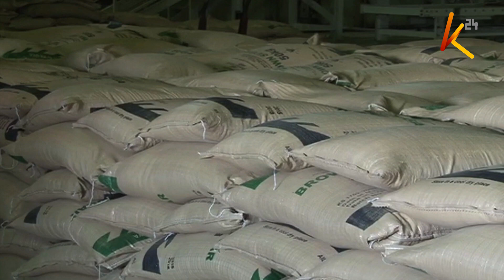Sugar prices drop : Illegal imports from Uganda